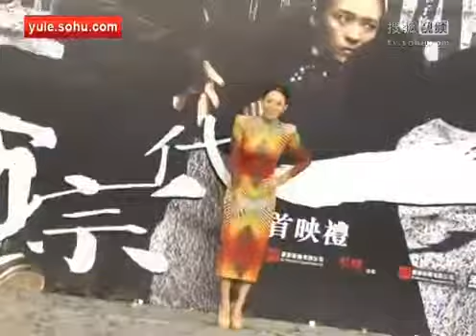章子怡香港宣传《一代宗师》 梁朝伟为王家卫护航 HD